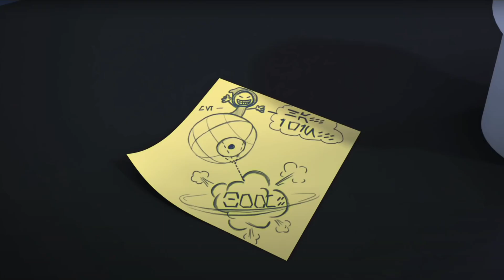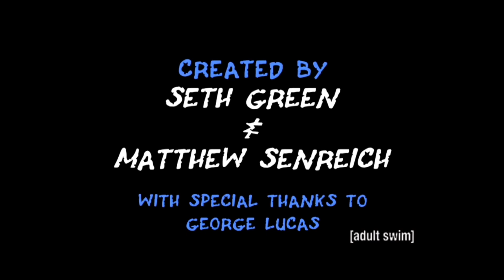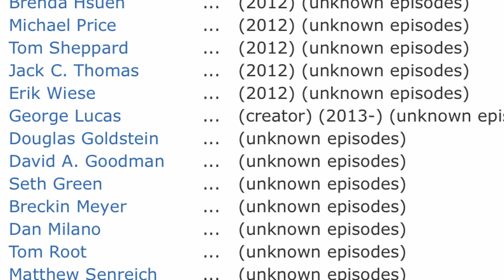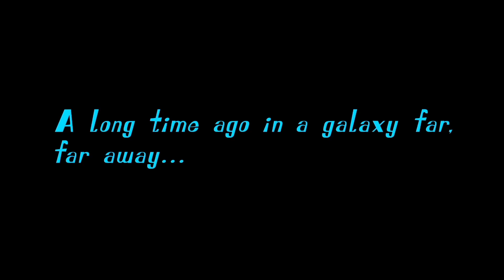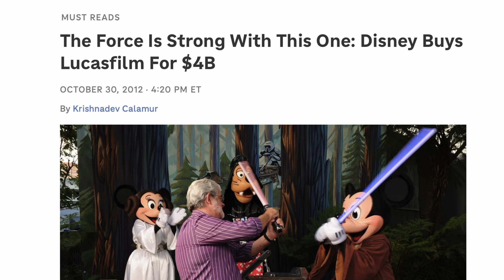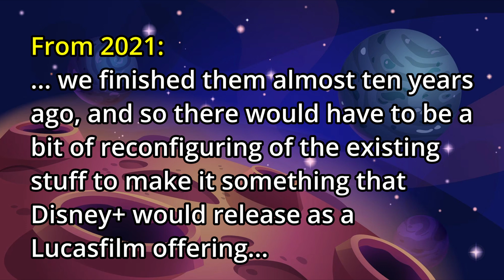The Missing Star Wars Parody You'll NEVER See | The Force is NOT with Star Wars: Detours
“Star Wars: Detours” is the Star Wars spoof you’ve never seen. In fact, it’s the Star Wars spoof NO ONE has ever seen. Join me as I explore the baffling history of this unreleased animated series, created by Seth Green and Matthew Senreich of “Robot Chicken” fame. With 39 episodes finished and 62 scripts written, “Detours” was all set to infuse a big dose of humour into a galaxy far, far away.

But despite the blessing of George Lucas himself, not to mention the involvement of franchise veterans Anthony Daniels and Billy Dee Williams, the series was unceremoniously shelved following Disney’s acquisition of Lucasfilm. For over ten years, “Star Wars: Detours” has been frozen in carbonite – will it ever be thawed out?

*** Timestamps ***
00:00 Scene from "Star Wars: Detours"
00:33 Shelved
01:08 Origins of the idea
02:22 Link to Robot Chicken
03:56 Developing Detours
05:50 Disney takes over
07:15 Detours segment leaks out
07:53 Detours lingers in limbo